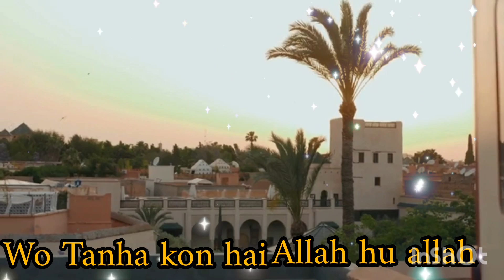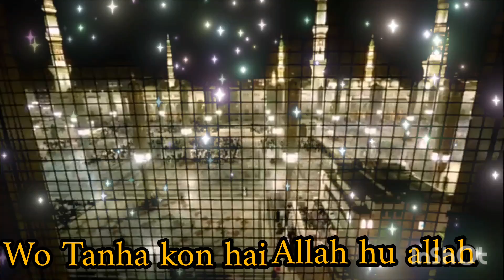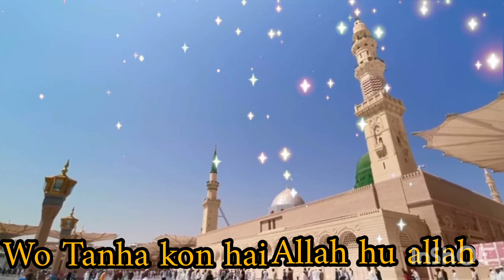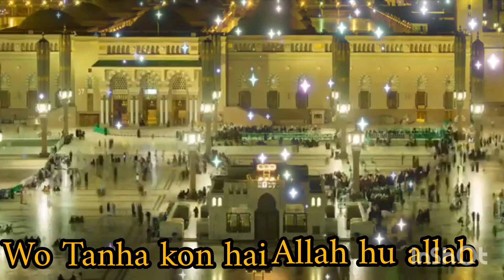wo tanha kon hai allah ho allah |best naat sharif |hasbi rabbi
wo tanha kon hai allah ho allah, wo tanha kon hai allah ho allah, wo tanha kon hai allah ho allah, wo tanha kon hai allah ho allah, wo tanha kon hai allah ho allah,
hasbi rabbi,hasbi rabbi,hasbi rabbi